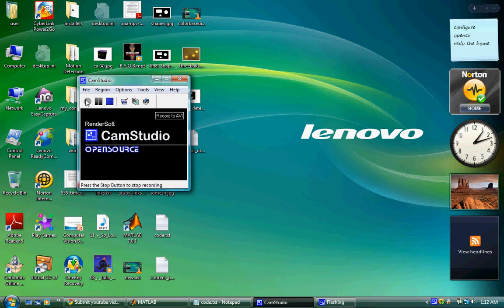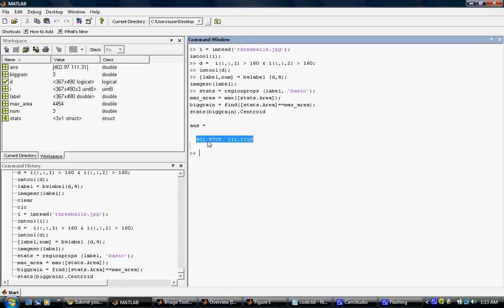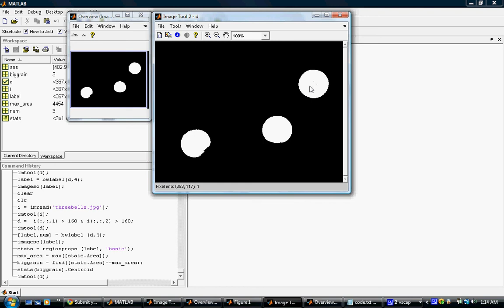Statistical Image Processing using Matlab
This tutorial describes the use of matlab for statistical image processing. It also shows how to find the maximum area of an object in a image.